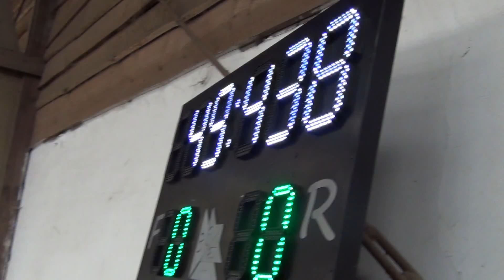WAO Selectie 2016 Angela Koopman & Glowing Meadow Gambling